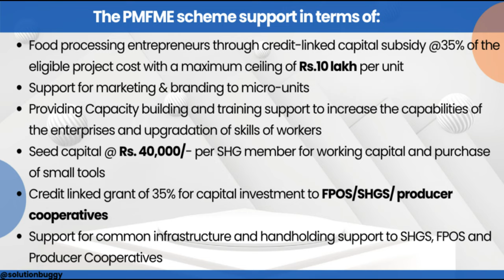PMFME Scheme by Vinayak Hegde -SELCO INDIA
SELCO INDIA  Area manager Vinayak Hegde giving useful information about  PMFME scheme & how its working .
Pradhan Mantri Formalization of Micro Food Processing Enterprises (PMFME), initiative by the Government of India under the Ministry of Food Processing Industries, aimed at promoting and formalizing the unorganized micro food processing sector in India.